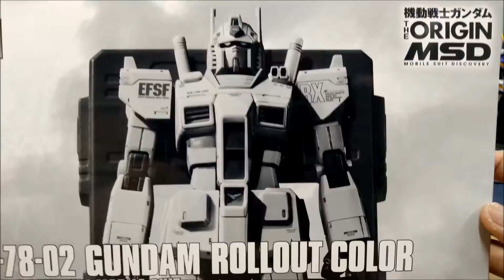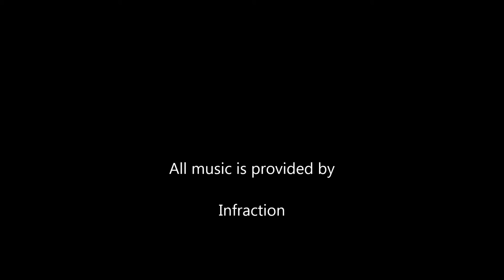P-Bandai HG 1/144 RX-78-02 Gundam Rollout Color Review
A variant of one of the best HG kits ever made, the roll-out color version of HG RX-78-02 comes with new colors and parts, providing even more customization options for the original kit.

これまでに作られた最高のHGキットの1つであるHGRX-78-02のロールアウトカラーバージョンには、新しい色とパーツが付属しており、元のキットにさらに多くのカスタマイズオプションを提供します。

Original price: 2,860 Yen

00:00 - 01:05 The Contents
01:06 - 01:55 The build - Torso and Backpack
01:56 - 02:34 The build - Head
02:35 - 02:54 The build - Arm
02:55 - 03:08 The build - Waist
03:09 - 03:36 The build - Leg
03:37 - 04:05 Final Assembly
04:06 - 05:58 Accessories and Gimmicks
05:59 - 07:01 Verdict